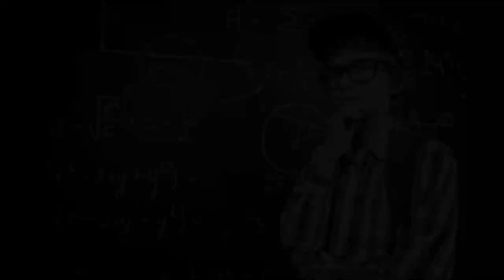Battlefield 2042 is The Perfect game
Home of some of the greatest, most skillful clips, and most questionable comments, Battlefield 2042 will forever hold a special place in my heart, so when 2042 game out like 2 YEARS AGO (don't judge me bro) I figured I'd play it with Cameron, but it took as long as it has to get recorded/uploaded because I'm lazy. I don't have a valid excuse, so deal with it I'm doing an upload in 2 weeks bro, that's good for me. Anyways, with that said, enjoy the video.